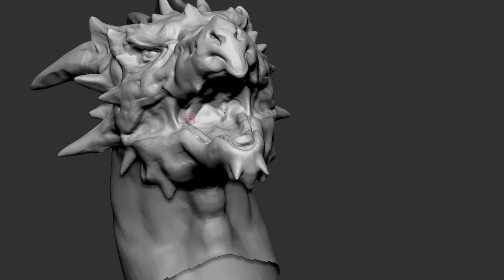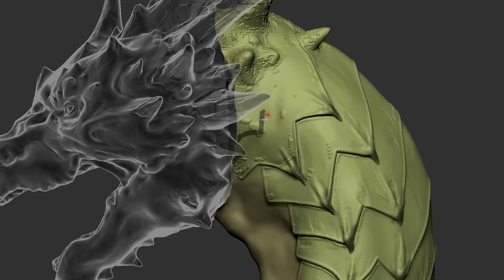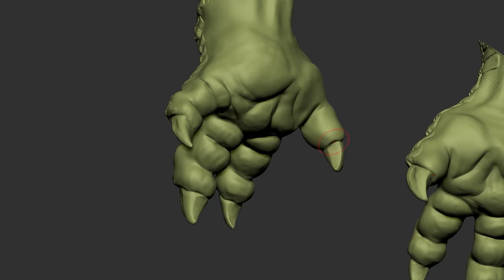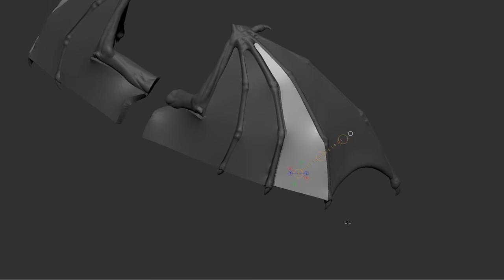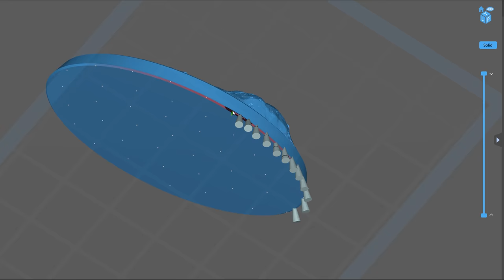GREEN DRAGON TIMELAPSE - 3D Sculpting, Printing and Painting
Ever wanted to watch a Dragon being sculpted from zero to 3d printing?

In this video we show you all the steps, from 3D modeling, supporting and slicing the model inside chitubox, through resin 3D printing, cleaning, and finally painting until the final result!

00:00 3D Sculpting
03:57 Placing Supports
04:11 Printing Time (Preparing the Model)
05:23 Painting the Dragon

Now that you know how the Boss of this month's bundle, the green dragon Orgus The Tall was made, you can print, paint and play with it at home.

Don't have access to Loot yet?

Wanna find out more about the 3d printing process? Check out our complete guide on how to set up your printer, prepare your 3d model, and clean it properly to get amazing results:

Now, if you want to start painting your miniatures, this is the guide we made with all the things you need to begin it!